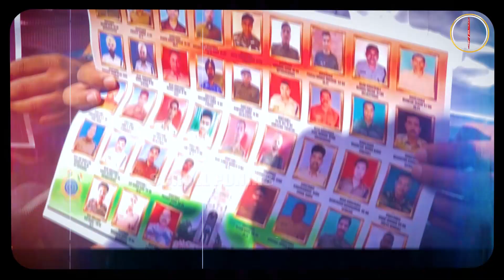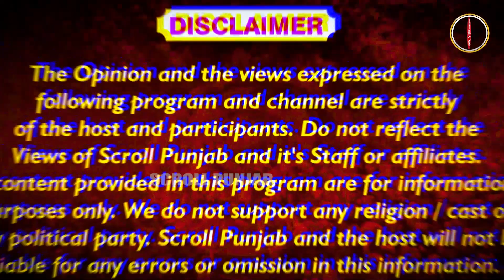Satyapal Malik ਵਾਲੇ ਬਿਆਨ ਦਾ ਪਿਆ ਭੜਥੂ , ਨੌਜਵਾਨਾਂ ਨੇ ਘੇਰਿਆ ਭਾਜਪਾ ਦਫ਼ਤਰ, ਵੇਖੋ ਫਿਰ ਕੀ ਹੋਇਆ.....